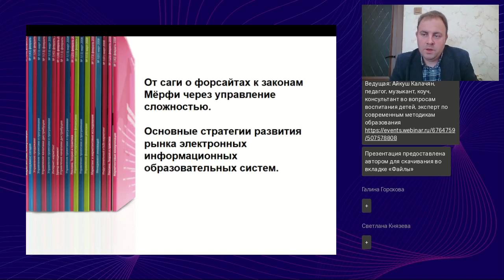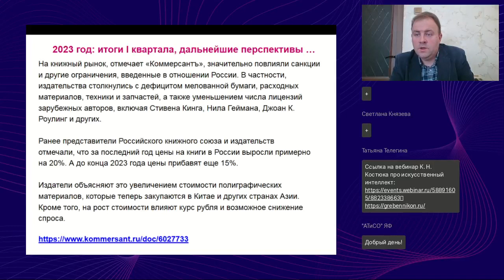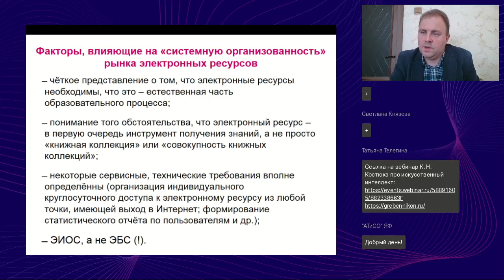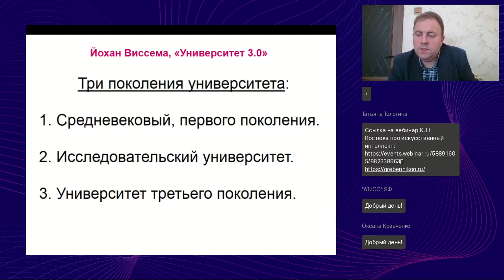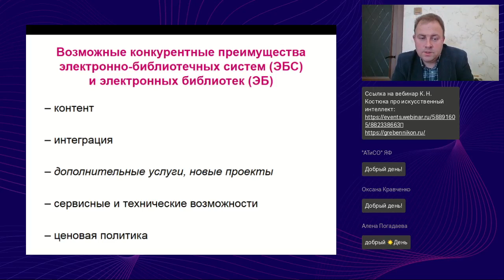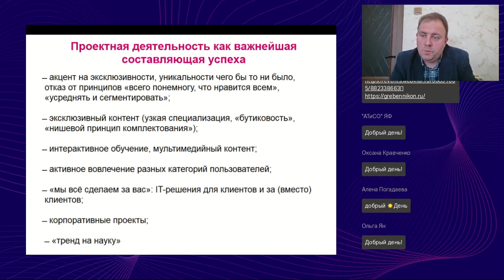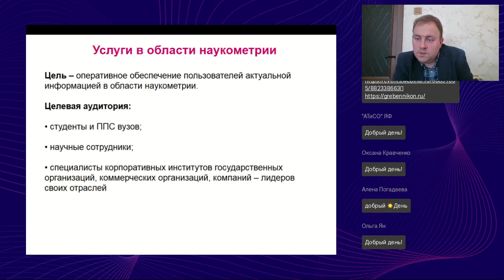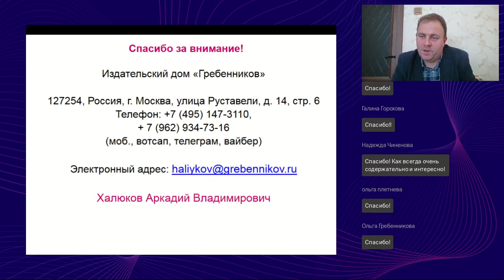От саги о форсайтах к законам Мёрфи через управление сложностью Основные стратегии развития рынка э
Вебинар
От саги о форсайтах к законам Мёрфи через управление сложностью. Основные стратегии развития рынка электронных информационных образовательных систем
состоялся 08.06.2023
Ведущий вебинара:
Аркадий Халюков, генеральный директор Издательского дома «Гребенников»

В ходе вебинара вы узнаете о том, почему современный рынок электронных информационных образовательных систем во многом развивается по законам Мёрфи, а также о том, какое отношение к современным российским ЭБС имеют «Сага о Форсайтах» Джона Голсуорси и журнал «Форсайт» Высшей школы экономики. Современные ЭБС занимают особенное место в структуре научно-образовательного процесса и давно вышли за те рамки, которые некогда были определены приказом Рособрнадзора № 1953 и рабочими программами дисциплин. Новые сервисы, IT-решения, объединения в консорциумы, тренд на науку, создание собственных полноценных онлайн-курсов, школ, академий, проведение всевозможных интенсивов, конференций — эти и многие другие вопросы будут рассмотрены спикером. У разных электронных информационных образовательных систем и баз данных — разные задачи и приоритеты, и на вебинаре вы познакомитесь с основными стратегиями ЭБС — лидеров рынка, научитесь ориентироваться в этом бесконечном и довольно сложном многообразии.